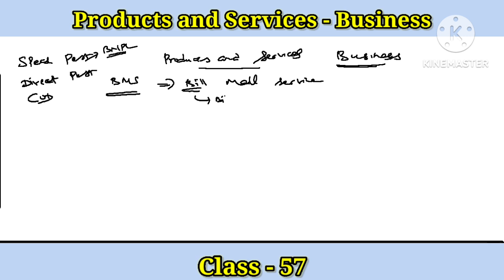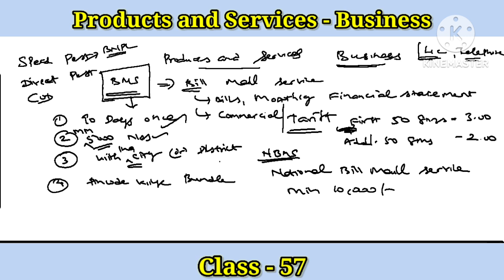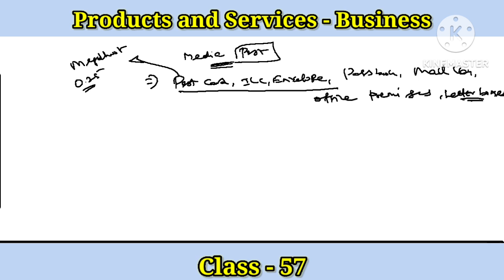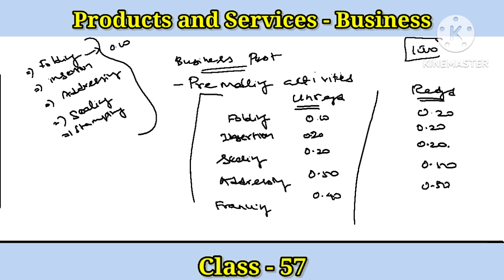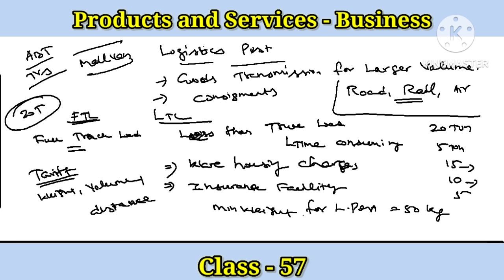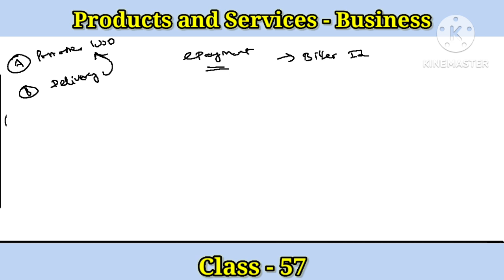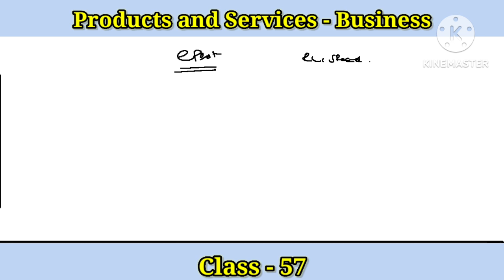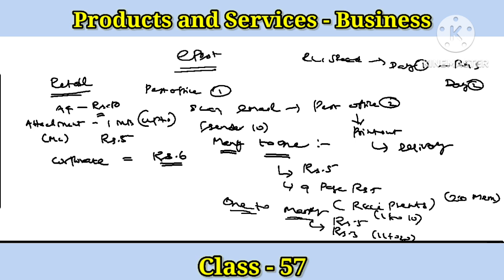Products and Services Business Class -57